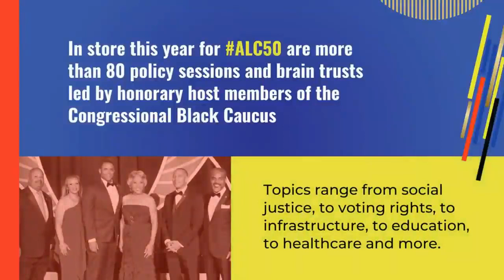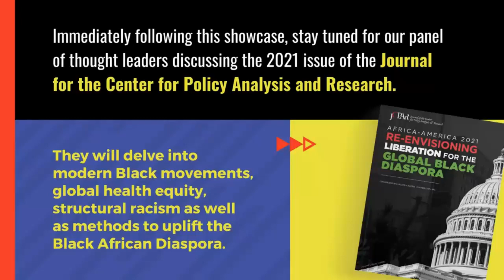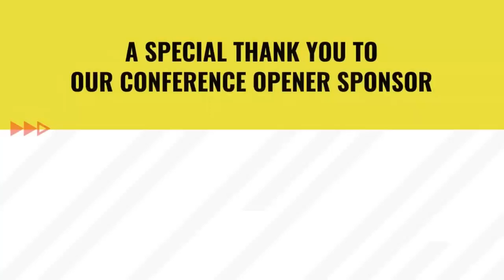50th Annual Legislative Conference Opening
Join us for the official kickoff to the Congressional Black Caucus Foundation's (CBCF) 50th Annual Legislative Conference, Black Excellence Unparalleled: Pressing Onward in Power as we celebrate the 50th anniversary of the Congressional Black Caucus (CBC) and the largest class of the CBC to date. The conference opener will feature conference highlights and remarks from the Chair of the Congressional Black Caucus, Rep. Joyce Beatty, ALC Honorary co-chairs Rep. Anthony Brown and Rep. Lisa Blunt Rochester, Congressional Black Caucus Foundation Chair Lori George Billingsley, and CBCF President, Tonya Veasey.

Hosted by: Congressional Black Caucus Foundation, Inc.